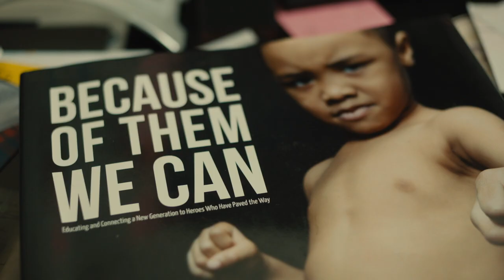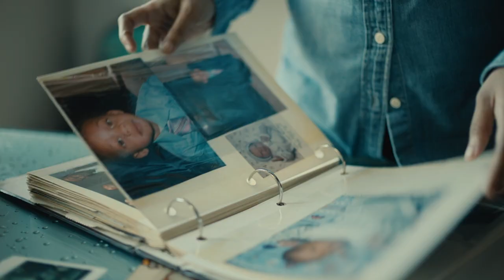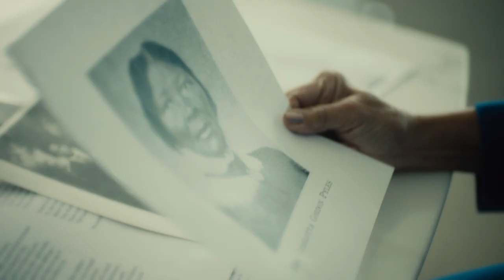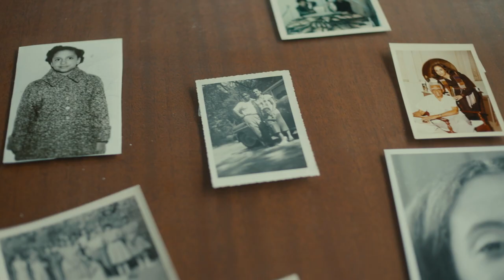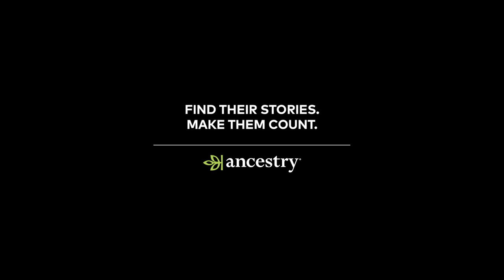African American Women Make Amazing Discoveries Finding Their Ancestors | As We Climb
"Lifting As We Climb" has long been the mission of African-American women. The sentiment, dating back to the first clubs founded by black women who fought for women’s suffrage and equality, is evidence that there has always been a bigger picture in mind. "As We Climb" tells the story of several African-American women as they make amazing discoveries finding their ancestors.

We follow Cathy Hughes, founder and chairperson of the largest African-American owned media company, Urban One; Eunique Jones Gibson, founder of Because of Them We Can, a platform dedicated to promoting black excellence and Brooklin Hardiman; a passionate student and voting activist at Howard University (HBCU), as they discover the histories of remarkable women in their blood lines who laid the groundwork for generations to come.